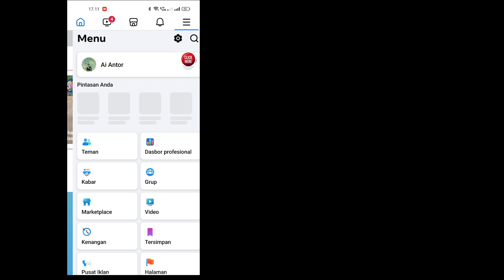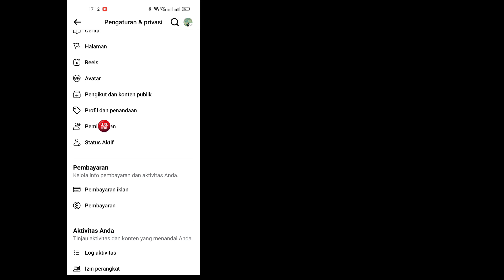Cara Membuka Blokir Seseorang di Facebook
DALAM Video Ini Saya Akan Menunjukkan Cara Membuka Blokir Seseorang di Facebook...

Untuk pertanyaan atau bantuan lebih lanjut, jangan ragu untuk menghubungi saya di Instagram.
Kirimi saya pesan di
dan saya akan dengan senang hati membantu!

Dukung Saluran Saya: 🙏🏻
Dukungan Anda membantu saya membuat lebih banyak konten.
Terima kasih!

Pertanyaan Anda 💥